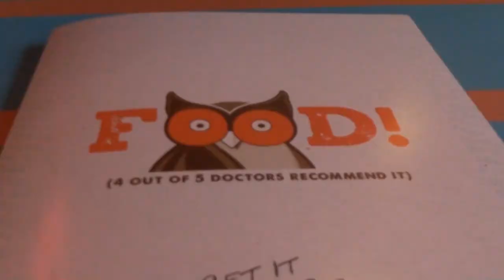USA Vlog #2 - Wrestlemania & Miami